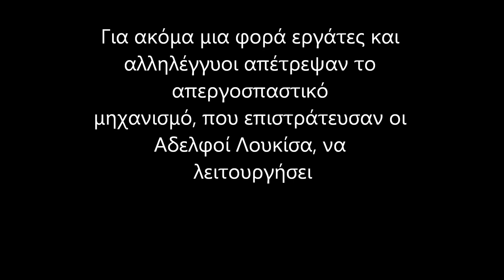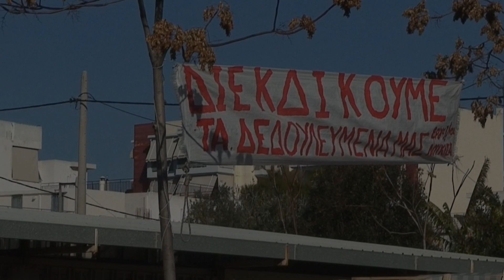Εργάτες και αλληλέγγυοι κατά απεργοσπαστών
09/01/2012 ο αγώνας των εργατών στο Λουκίσα συνεχίζεται .
Όλοι ήταν εκεί και το βράδυ και από τις πρώτες πρωινές ώρες..εργάτες και αλληλέγγυοι από διάφορες περιοχές και χώρους και μαζί κατάφεραν να αποτρέψουν την εργοδοσία να σπάσει την επίσχεση που προγματοποιούν εδώ και ένα και πλεον μήνα. Η εργοδοσία επιστράτευσε απεργοσπάστες να φορτώσουν υλικό στο φορτηγό της επιχείρησης αλλά η παρουσία των εργατών και των αλληλέγγυων στάθηκε ικανή για να ναυγήσει το σχέδιο της εργοδοσίας.